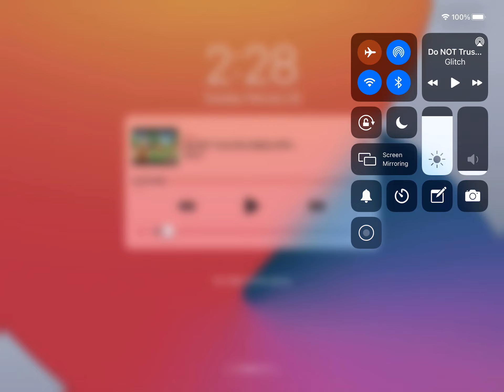Npcs Are Becoming Smart?…. | Falasy’s Clubhouse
NOCS ARE BECOMING BUGGED